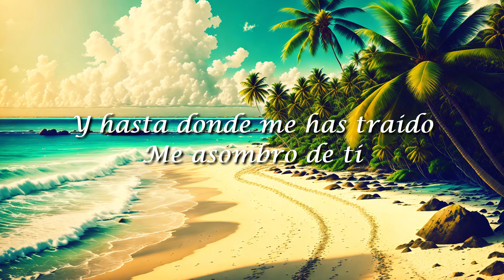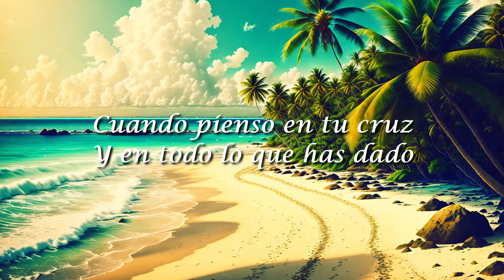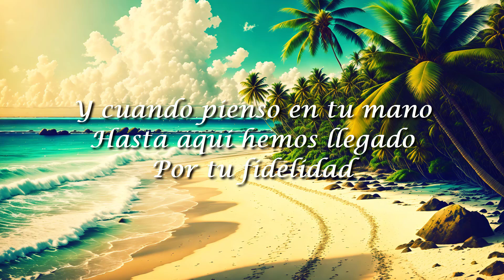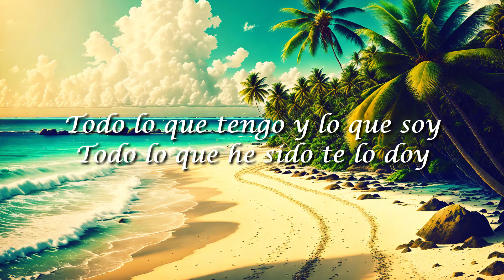Marcela Gandara, Perfume A Tus Pies(Letra/Lyrics)